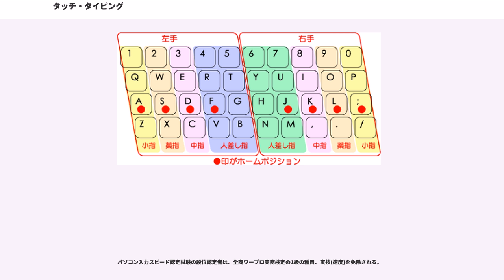タッチ・タイピング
タッチ・タイピング（）とは、パソコンやワープロにキーボード入力を行う際に、キーボード面の文字刻印に頼ることなく、指先の感覚だけを頼りにしてキーを叩くタイピング技法。ブラインド・タッチ、タッチ・メソッドとも呼ばれる。

日本ではタイプライターの打鍵法教育用に〝触鍵法〟という漢字熟語が使われていた。見ながら打つ方法は〝視鍵法〟と呼ばれ、触覚と視覚の対比となっていた。

その後、日本語ワード・プロセッサー専用機の普及とともに、和製英語のブラインド・タッチ (blind touch) という言い方が使われ出したものの、次第にパソコンへの移行が進み、ワープロ専用機が衰退した1990年代半ば以降を境に、もとの〝触鍵法〟に由来する、プロタイピストという言葉が用いられることになった。

〝ブラインド・タッチ〟という言葉に関しては、一部でブラインド（＝盲目）という表現が差別的ではないかとの指摘がされている。その一方で、一部の神経質な人間による〝言葉狩り〟ではないかという意見もあり、必ずしも差別的ニュアンスがあるわけではない。そもそも〝ブラインド・タッチ〟が和製英語であるために、前後の脈絡なしには伝わらない熟語であることも影響している。

手書き原稿や印刷物から入力する場合、多くの利用者は日本語入力にかな漢字変換を採用しているため、漢字の変換結果をモニタ上で確認しなければならず、原稿台（データ・ホルダー）を用いて原稿をモニタの隣などの近い場所に置くき視点移動を少なくする努力をする。しかし、このような場合は、次の方法を用いることによってモニタを見ずに印刷物だけを注視した入力が可能となる。

通常普及しているアルファベットが基本の、キーボード初心者はコンピュータ等の操作のため目でキーボードトップの印字を見る傾向がある。これはタッチ・タイピング習得の一番の障害である。目で見る癖がつくとタッチ・タイピングの習得は困難になる。
そのため、初心者はタッチ・タイピングを習得するまでコンピュータ等の操作を行ってはいけないわけではないが、ミスに留意すべきである。運指習得に要する期間はおおむね1週間である。（素養と掛ける時間によるが）

ローマ字かな変換の場合、使用するキーがアルファベットの26文字なので、かな入力に比べてキートップの文字を目視で追いやすく、覚えるべきキー数が少ない。一方かな入力の場合、覚えるべきキー数は多くなるが、打鍵数は少なくなる。例えば「かな」を入力する場合、かな入力だと「か」「な」の2打鍵で済むが、ローマ字入力だと「k」「a」「n」「a」の4打鍵が必要である。ただし、濁音や記号等も含めた一般的な文章を入力する際に、単純に倍の打鍵数が必要になるわけではない。

タッチ・タイピングの習得は大きく二つの段階に分けられる。
打鍵の無意識化とは、入力すべき文字キーの位置や打鍵すべき指を意識することなく、指が動くようになることである。また、よくつかわれる語彙は一連の流れとして記憶されるようになる。(例:です。ます。wer ter ser）
ローマ字入力では、打鍵の無意識化に加えて文字「た」を T と A に分解することも一連の流れとして行うことができるようになる。

以降は一般的な QWERTY 配列の PC 用キーボード、かな文字に関しては一般的な JIS 配列のキーボードでのタッチ・タイピングについて述べる。

タッチ・タイピングの習得初期は、更に二つの段階に分けられる。すなわちホーム・ポジションの理解と、指の分担の理解である。

タッチ・タイピングでは両手の指10本のうち、両親指を除いた8本の指を主に使用し、親指はスペースバー（および日本語キーボードでは変換／無変換キーなど周辺のキー）を押すときに使用する。

まず最初に、英字入力やローマ字入力の場合には自分の左手人差指をキー「F」に、右手人差指をキー「J」に置く。そして左手の中指、薬指、小指を「D」、「S」、「A」の位置、右手の中指、薬指、小指を「K」、「L」、「;」へとそれぞれ置く。かな入力の場合には、左手の小指から人差指の順に「ち」、「と」、「し」、「は」、右手の人差指から小指の順に「ま」、「の」、「り」、「れ」に置く。

文面では難しく感じるが、人差指の「F」と「J」の位置（かな入力では「は」と「ま」の位置）だけ注意して指を置き、あとは自然に指を下ろせばこの位置にはまるようになっている。この指のポジションをホーム・ポジションと呼ぶ。大抵のキーボードでは、左右の人差...